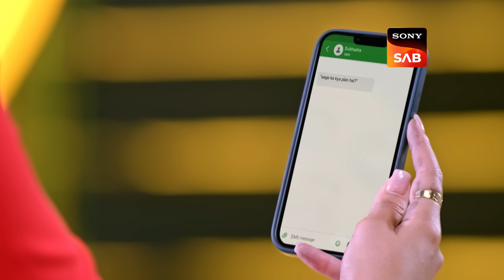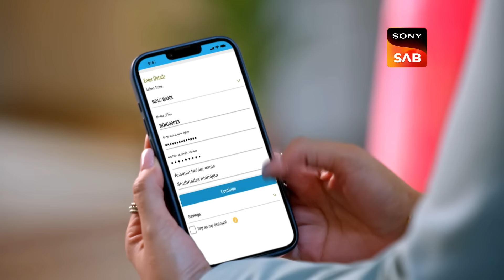Isha Ka Badhta Gussa | Vanshaj | Ep 260 | Full Episode | 9 April 2024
Episode 260: Isha Ka Badhta Gussa
Isha inadvertently destroys Yukti’s laptop along with her other essential belongings. Arjun confides in Miraya, sharing his visit to Nikhil's house and the odd discovery he made there. Subsequently, Neel eavesdrops on a conversation between Bhanu Pratap and Vidur discussing Yukti.